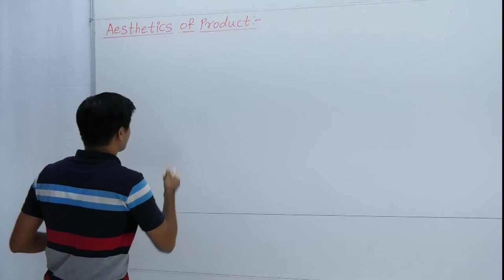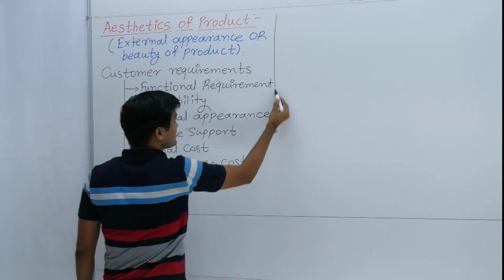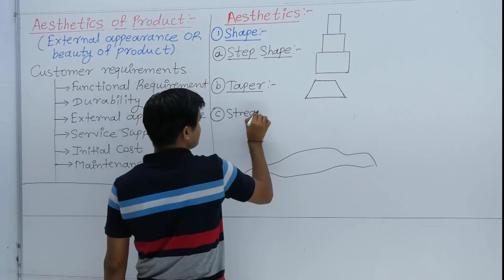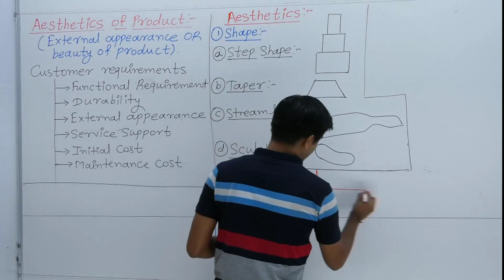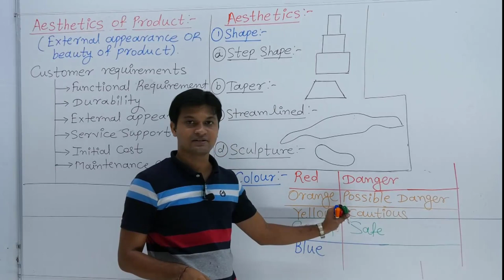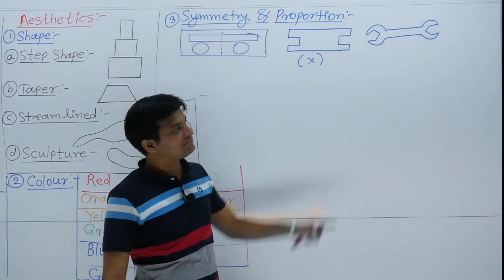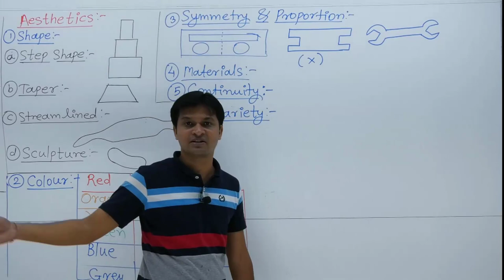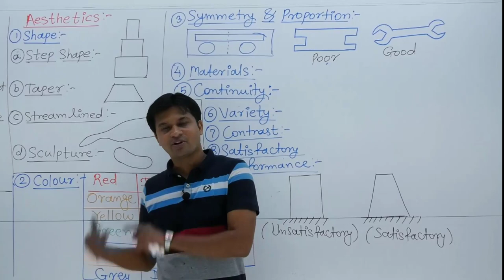Aesthetics of product in Design of Machine Elements by Malpani sir